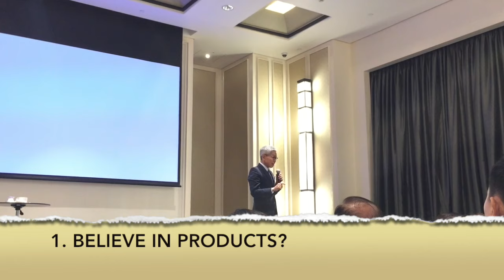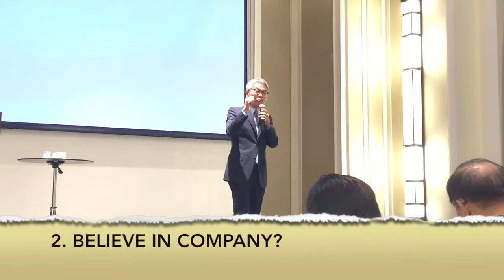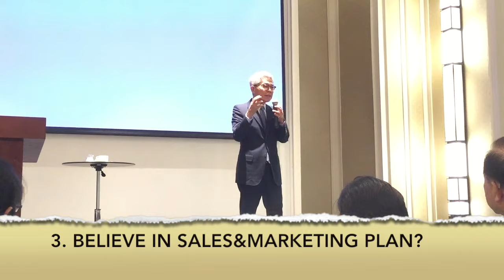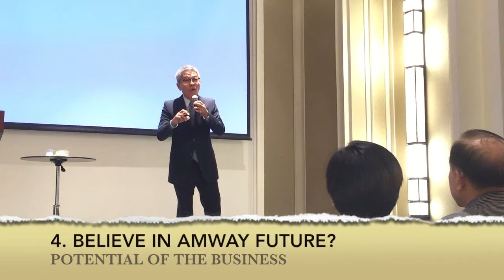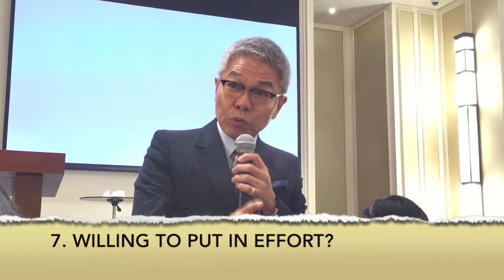Why do so many people fail to succeed in Amway? - FCA Foo Howe Kean【EN】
at Makati Diamond Residence Hotel, Manila, Philippines [July4， 2015]